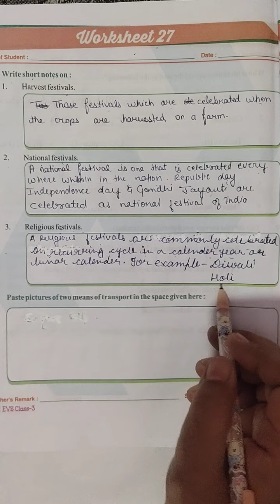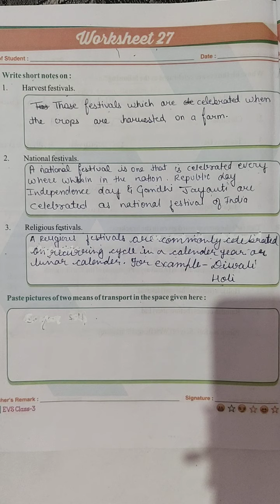CLASS - 3 EVS WORKSHEET - 27